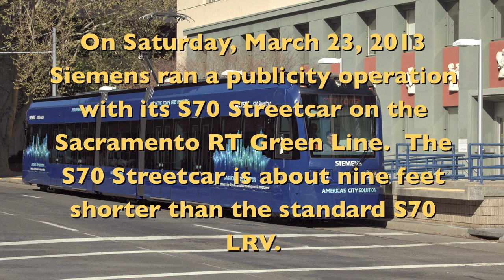Siemens S70 Streetcar 3-23-2013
Siemens new S70 Streetcar doing publicity runs in Sacramento on 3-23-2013.